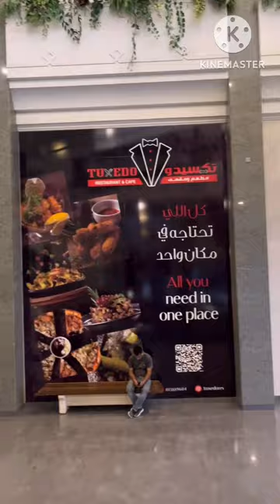Al Rashid mall.